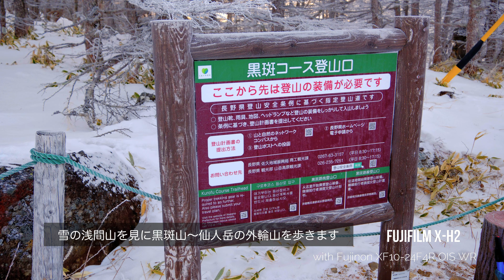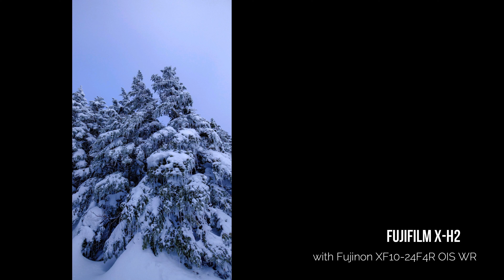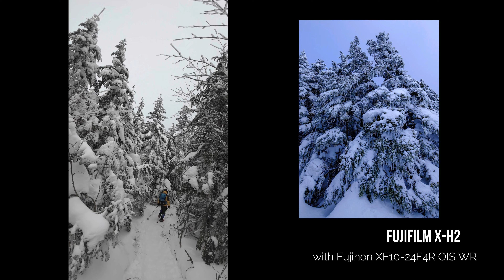雪化粧の黒斑山・蛇骨岳・仙人岳（長野県小諸市）25FEB2023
車坂峠の高峰高原から冠雪の浅間山を見に、黒斑山・蛇骨岳・仙人岳の外輪山スノーハイクに行きました。(長野県小諸市)
前日から「道の駅みまき」で車中泊して、朝一番に車坂峠にやってきました。
晴天予報のはずが朝から曇り空で外輪山の先にゆくにつれさらに悪天候に。
やむなく途中で引き返しますが、あれよあれよという間に青空が回復して、冠雪の浅間山gがドカーンと眼前に現れました！こんな展開もあるんですね！
大展望の冠雪の浅間山は動画の後半に登場しますので最後までご覧ください。

■ビデオ目次
00:00 タイトル
06:46 トーミの頭
08:41 黒斑山
10:31 蛇骨岳
13:20 仙人岳
14:44 晴れ渡る浅間山
16:57 黒斑山・トーミの頭、エンディング